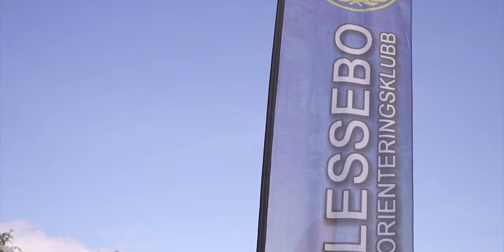Tjoget 2019 | 20-manna orienteringsstafett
Äntligen dags för en tillbakablick på den goa "Tjoget-stämningen" på en av orienteringshöjdpunkterna i södra Sverige varje sommar!
I år kantades vi av lite regn men till slut blev det soligt och fint som vanligt.
Tjoget är en 20-manna orienteringsstafett som arrangeras varje år första helgen i Juli av Emmaboda Verda & Lessebo OK.
I varje lag tävlar motionär och elit, i alla åldrar, sida vid sida för att kämpa om att bli den klubb med störst bredd.
Alla sträckor är raka och terrängen som oftast fin småländsk skog.